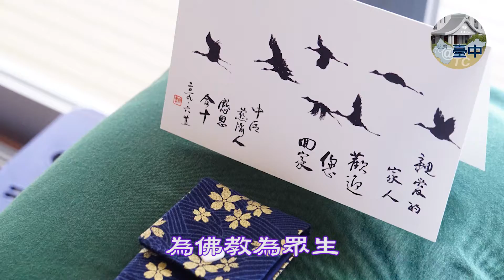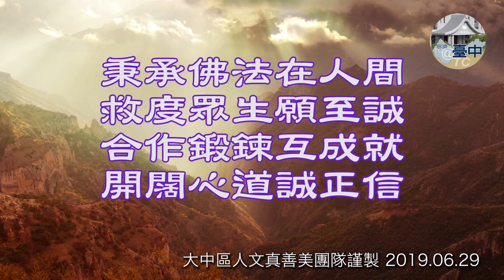2019全球四合一幹部精進研習會臺中場 工作團隊回顧 v3